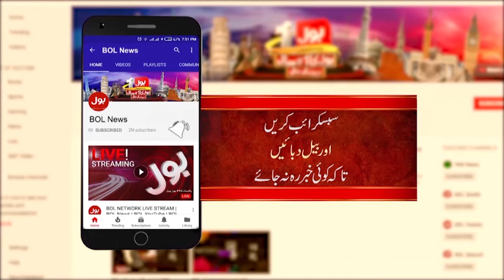Parvez Elahi raised big questions | Punjab Assembly Latest News | BOL News Breakings